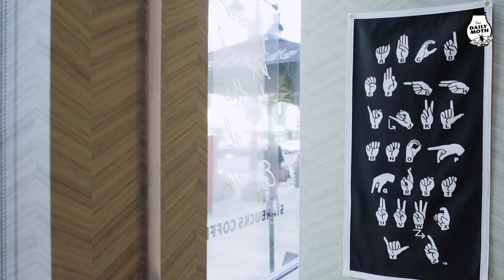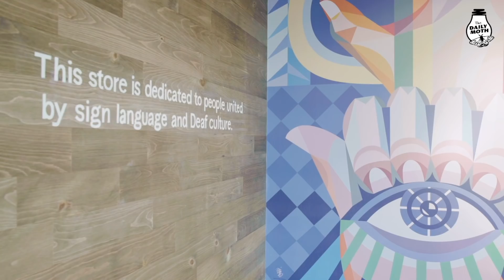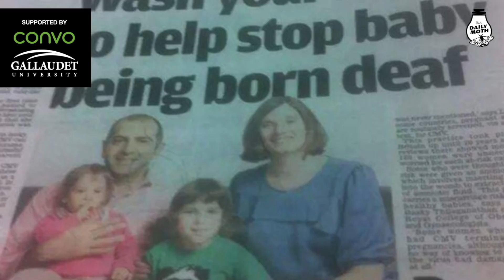The Daily Moth 10-23-2018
0:12 – Top Stories Briefs: Man Blames Trump After Groping Woman on Southwest Flight; Explosive Device Found At Soros Mailbox; Sandra Day O’Connor Has Dementia

2:22 – World News Briefs: China Opens World’s Longest Sea Bridge; Ancient Greek Merchant Ship Found; Turkish President Erdogan Demands Saudis Explain Killing

6:26 – Racist Diatribe on Ryanair Flight; Racist Attack On Sainsbury’s Security Guard

9:43 – Science News Briefs: NASA’s New Water Deluge System; Alien-looking Iceberg Found in Antarctica; Headless Chicken Monster Spotted in Southern Ocean

14:02 – Signing Starbucks Opens in Washington, D.C.

17:25 – Bizarre “Wash Your Hands To Help Stop Baby Born Deaf” Newspaper Headline

19:50 – Deaf Bing: Better Air Circulation